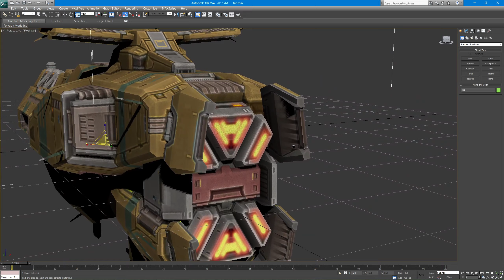Homeworld Mobile - Tanoch Empire - Battlecruiser🤔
Do you need these ships in HW PRO? , vote